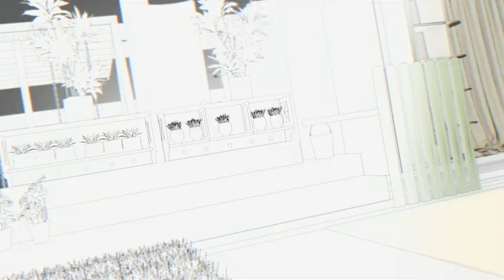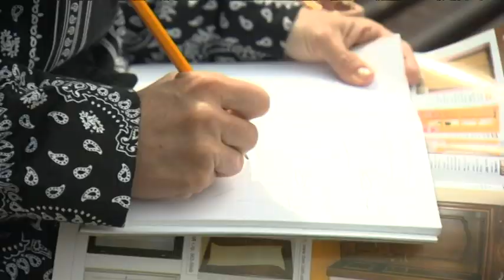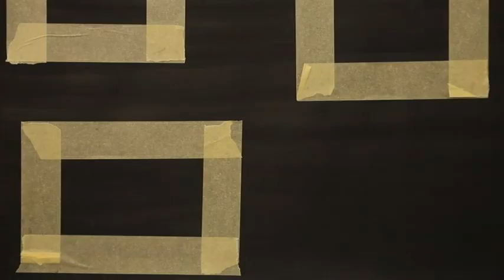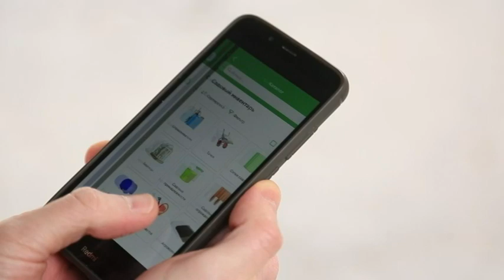Створюємо затишну вітальню | Удачний проект 2021. Випуск 88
Сьогодні у програмі:

- створюємо затишну вітальню для найдорожчих гостей та сімейного відпочинку;
- дизайнерський декор для дому в етнічному стилі, який має вигляд на мільйон, а коштує лічені копійки;
- рецепт соковитої та ароматної Шакшуки.